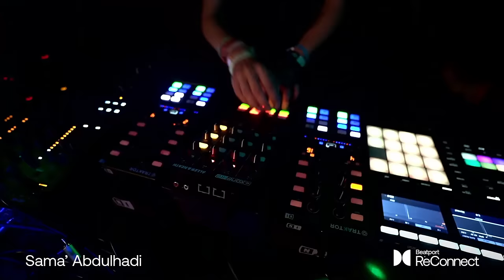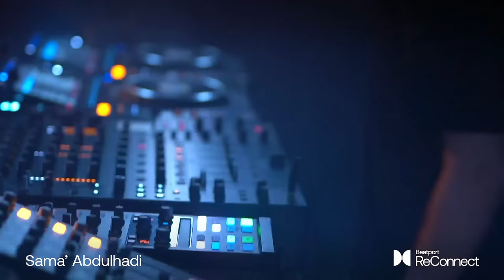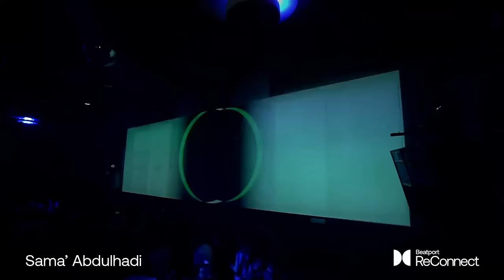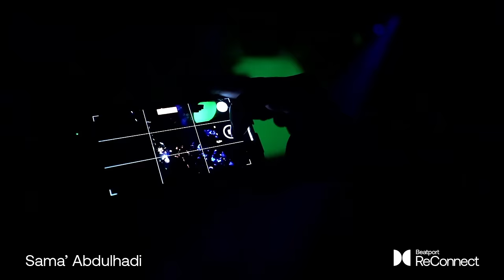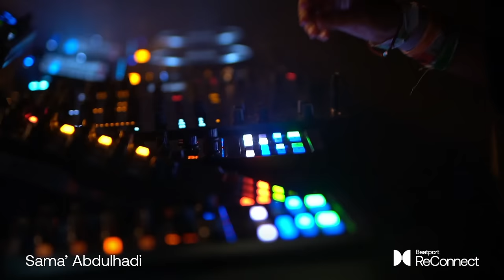Sama’ Abdulhadi - ReConnect: Lisbon | @beatport Live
Sama’ Abdulhadi direct from Ministerium Club, Lisbon, Portugal for Beatport ReConnect: Lisbon!

About Sama’ Abdulhadi:

Sama Abdulhadi’s rise to becoming one of the first DJs to emerge internationally from Palestine can be traced back to Beirut, where she immersed herself in the burgeoning local techno scene. Her years in the Lebanese capital not only developed in her a singular musical aesthetic, but educated her as to the technicalities of mixing records and forming a narrative by doing so. Her sets, while rooted in high-octane, punchy techno, have a distinguished and defined ark, encompassing a broad range of sounds in their beginning and end. It’s a style that can be traced back to her teachers, two DJs who instilled in her the value of adaptation and track diversity.